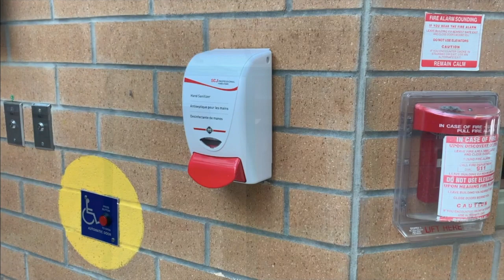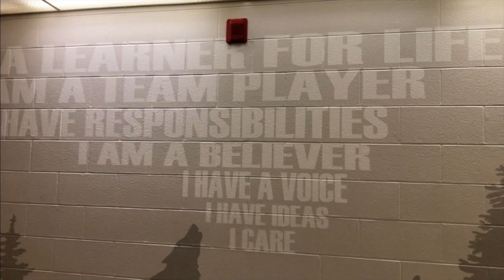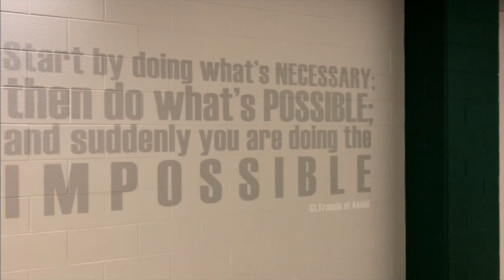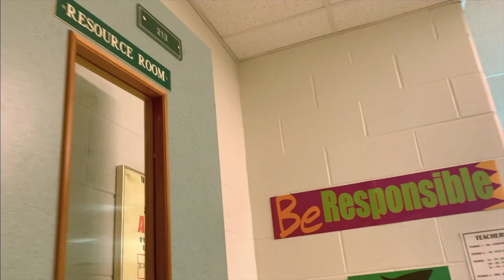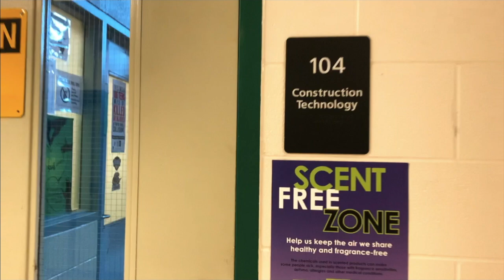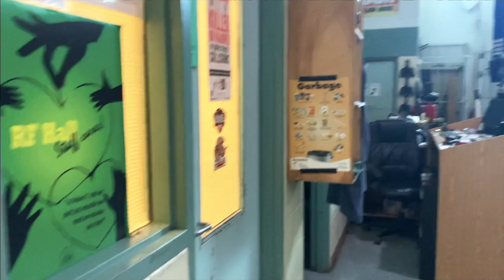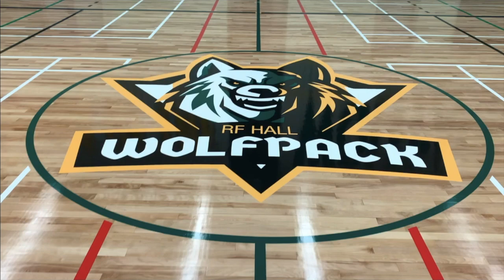The Shell Before You Fill It - A Moving Tour of RF Hall